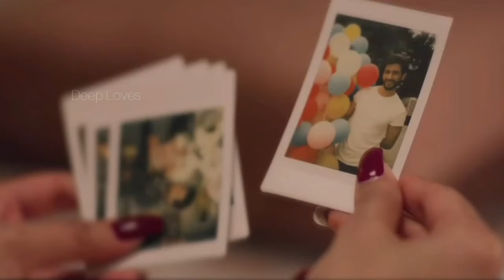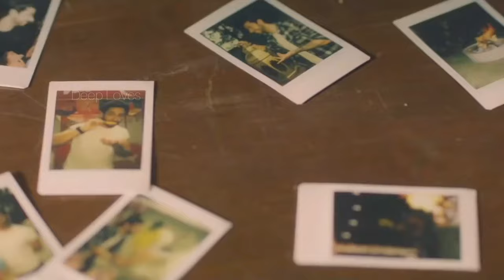Jisko Duao Me Manga | Tulsi Kumar | Mithoon | Sweet Crush Love Story | Rashmika |Love Song 💓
Jisko Duao Me Manga Song is sung by Tulsi Kumar, Mithoon. Jisko Duao Me Manga Song’s music is given by Mithoon, Anand Milind  while Lyrics are penned by Amitabh Verma, Majrooh Sultanpuri.. This song’s Tittle or Original Name is Mere Humsafar. Mere Humsafar Song’s lyrics are given below…..

Song : Jisko Duao Me Manga
Singer : Tulsi Kumar, Mithoon
Lyrics : Amitabh Verma

____________________________________________________________Jisko Duao Me Manga
Join with us music can change the world
it relaxes you entertained and feeling better
We only work on remake music

Disclamer: The Video Content Has been made available informational and music purposes only.